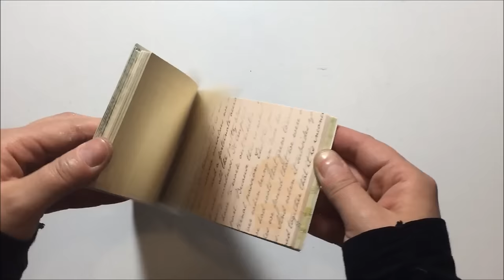Tag surprise you pour Scrap fx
List of products:

Scrap Fx :
Scribble Roses 2015119

Wild Orchid Crafts:
50 MIXED PASTEL TONE MULBERRY PAPER LILY FLOWERS MKX-301

Others Products:
Prima Flower Bundle - White #590024
Dreamwaters paste white
7 Dots Studio - Nature Walk - Words stickers 6x12

Where She Walks 3:05 Everet Almond Pop | Romantique